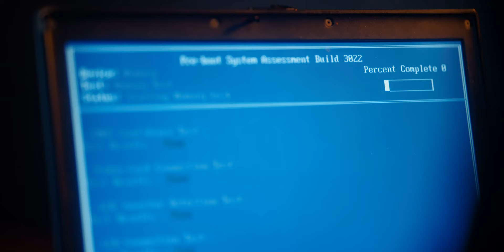Canon C500 MKII - Cinematic Commercial Spec Ad Test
This was a project we did early this year and wanted to test out the Canon C500 MKII. We created this spec ad for Norton for their "No Prying Eyes" campaign.

Written by Brandon Wayne Byrd

Director | Cinematographer: Lukas Colombo

Produced by: Armando Ferreira

Co-Produced by: Connor McCaskill

CAST
Armando: Himself
Detective Norton: Brandon Wayne Byrd
Hacker: Connor McCaskill

CREW
1st AC: Erika Rydell
2nd AC: Connor Dutton
Gaffer: William Slaugther
Key Grip: Casey Nicholas Price
Hair & Make Up Artist: Cynthia Angelina
Sound Mixer: Connor McCaskill & Armando Ferreira
Location Manager: Henry Hou
BTS Videographer/Photographer: Jake Bernal

POST PRODUCTION
Editor: Connor McCaskill & Armando Ferreira
Colorist: Armando Ferreira

Special Thanks:
Lenses Provided by: Sigma Cine USA
Accessories Provided by: Kondor Blue
Shot on Location: Ideal Sets

Production Company: Moai Films

🎥 Gear I Use to Make Videos:
1. Sony FX3
2. Sony A1
3. Favorite Prime Lens
4. Favorite Zoom Lens
5. Favorite Wide Angle Lens
6. Favorite Mic
7. Complete Gear List

💰 Best Deals for Camera Gear!

🎵 Music & SFX:
My go to for music + SFX get 70% (yes, 70%) off your first year of unlimited music + sound effects with my code MONDOBYTES